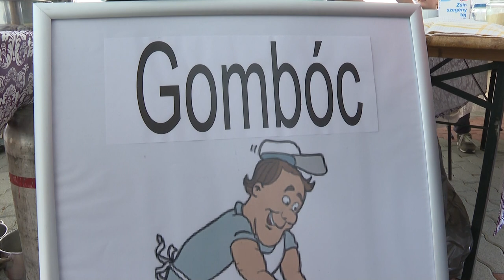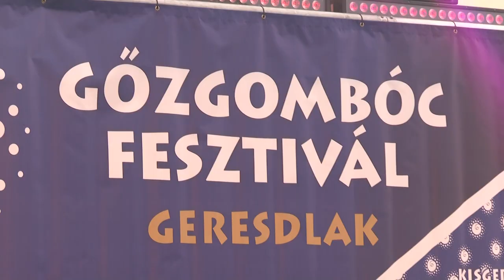Gőzgombóc Fesztivál - Geresdlak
Idén már 15. alkalommal rendezték meg a Gőzgombóc Fesztivált Geresdlakon. Közel 7 ezren látogattak el a programokra és kóstolhatták meg ezt a hagyományos ételt. 36 csapat készítette a finom falatokat, miközben kulturális műsor szórakoztatta a közönséget.